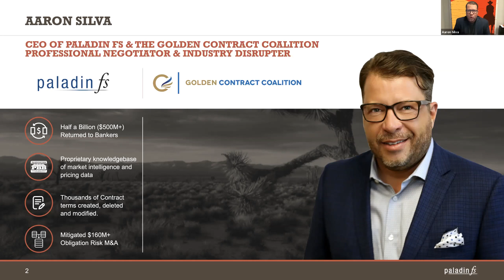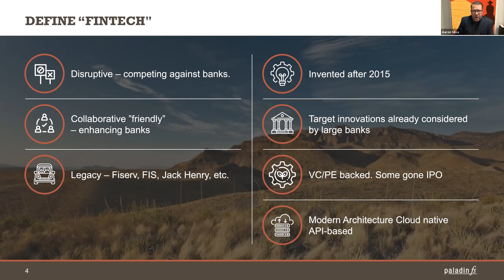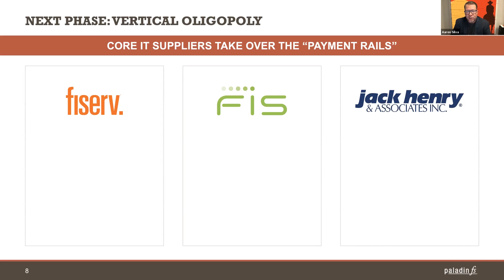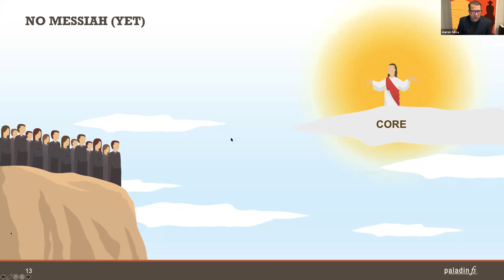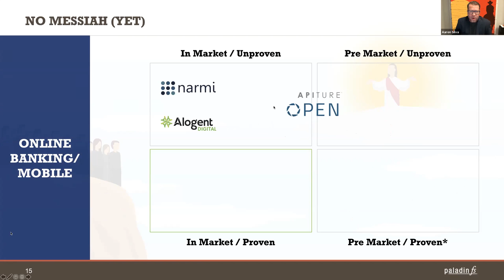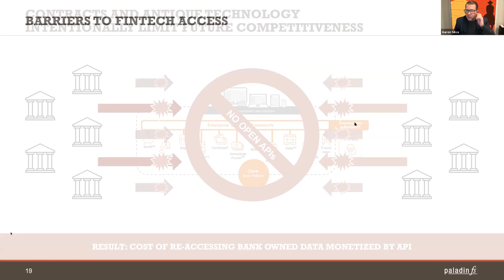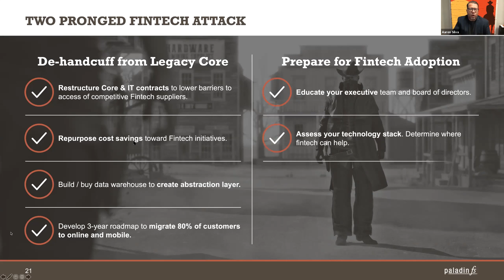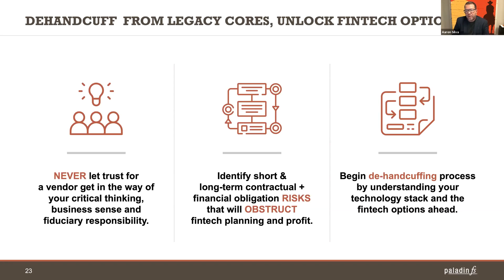Improving Legacy Core Processing Deals in the Age of Fintech